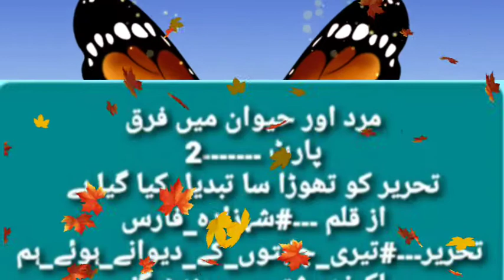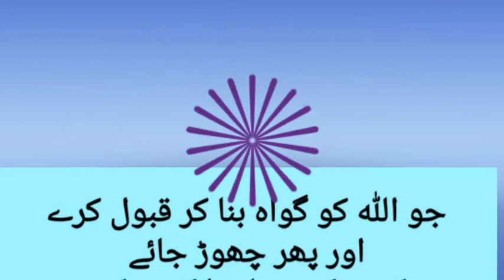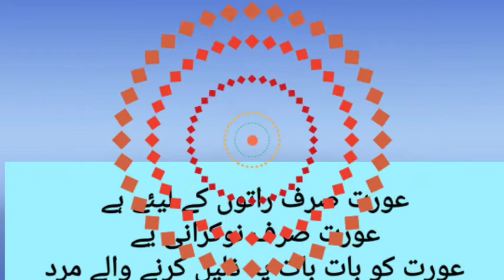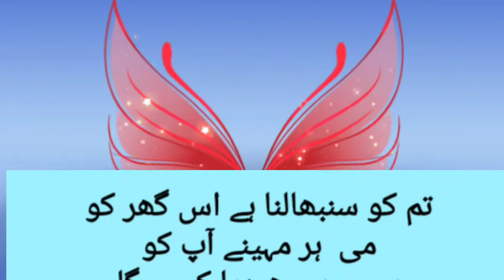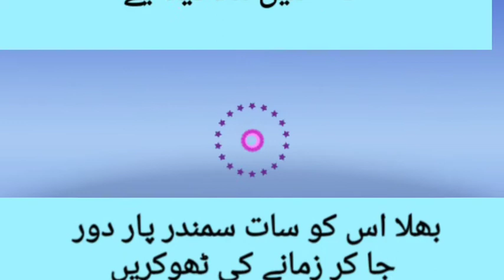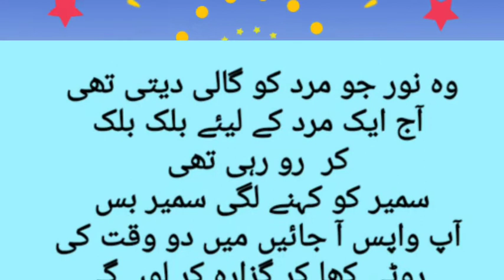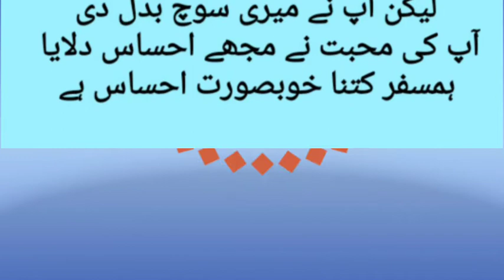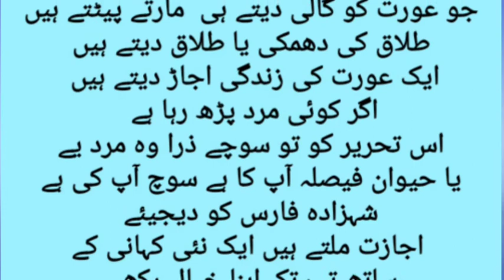تیری چاہتوں کے دیوانے ہوئے ہم۔۔۔۔۔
ہم آپ کو اپنے چینل پر خوش آمدید کہتے ہیں